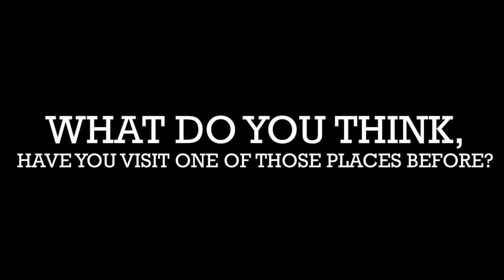Top 10 Most Magnificent Royal Palace in the World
The royal palace, countries of the world in the past were largely royal shaped. In fact, even now there are still some surviving kingdoms in the world. So, no wonder if there are many palace buildings that can be found. Here are the 10 most magnificent royal palaces in the world that are fascinating to look at.

Countdown list of the royal palace and it's current country:
10. Pena National Palace (Portugal)
9. Mysore Palace (India)
8. Schonbrunn Palace (Austria)
7. Summer Palace (China)
6. Palace of Versailes (France)
5. Chateau de Chambord (France)
4. Buckingham Palace (England)
3. Alhambra (Spain)
2. Potala Palace (Tibet)
1. Forbidden City (China)

And thank you very much for watching our video!

TheSBS provide you with the latest Fact and Stuff happening around the world, bizarre thing, cool history, weird stuff or even subject that you think it was strange and weird you can discover it all in our channel. The fact is that we human is a being that always in search of knowledge and truth behind the mysteries, in fact, we will never stop gaining new things and new facts every day until the day we die. and if you ask why the "boring" word on our name? well, it's a fact that every single thing out there has a chance to be boring in a matter of a second, but that depends on the person itself. so at first we just want to make it short and simple but somehow it became The Serious Boring Stuff.

So come along join the ride just by subscribing today and get our new video tomorrow, and take all the Serious but not so Boring fun fact you can find right in our channel.

Thanks and see you again in our next video!